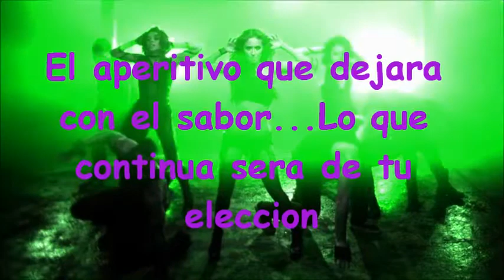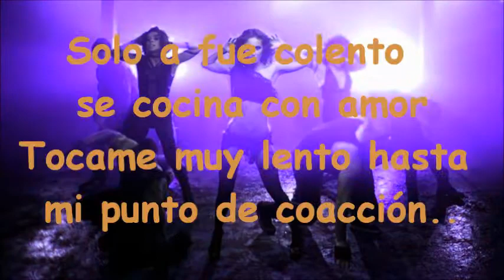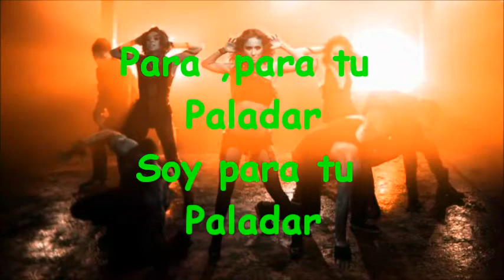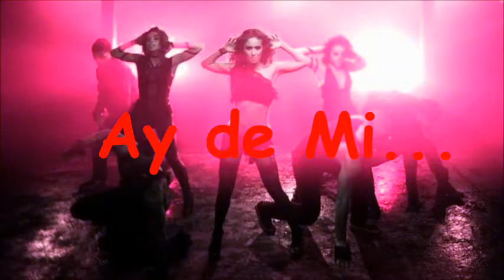Anahi - Probadita de Mi ,( Lyric Video HQ )